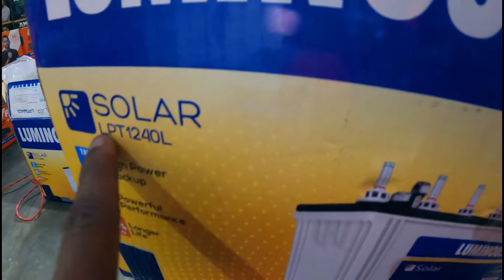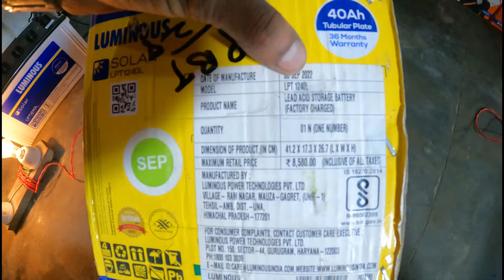Small Inverter battery Only 5000₹// 3 साल तक बैटरी गारंटी, Sabkuch Chalega 5 saal tak